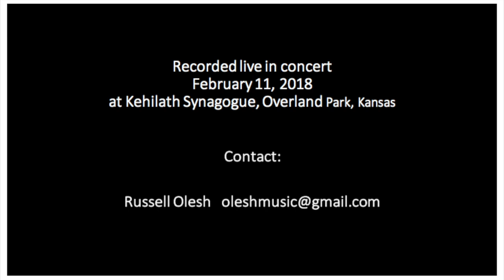Birthday Cake Rag - Happy Birthday Rag by Russell Olesh ... RussellOlesh.com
Happy Birthday Rag
Dedicated to the composer's mother (no you can't have my royalties mom!)